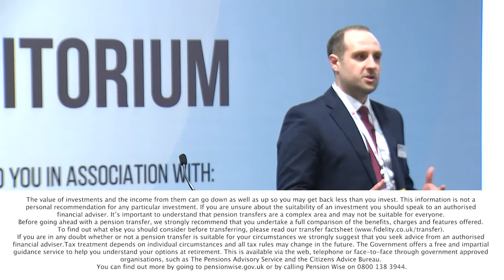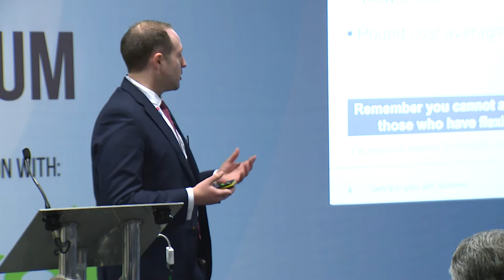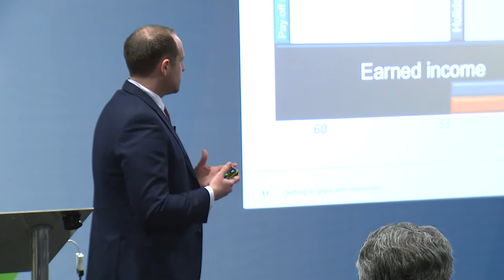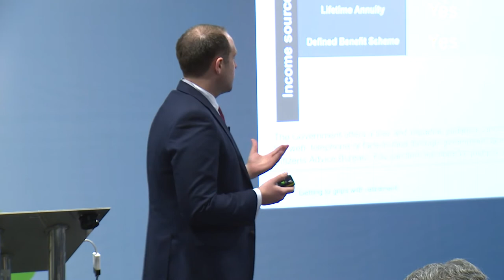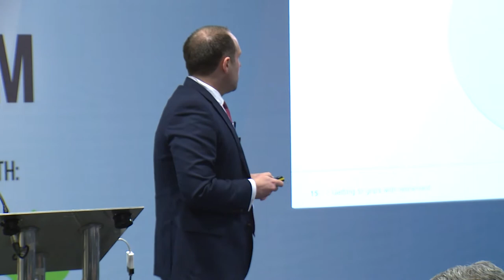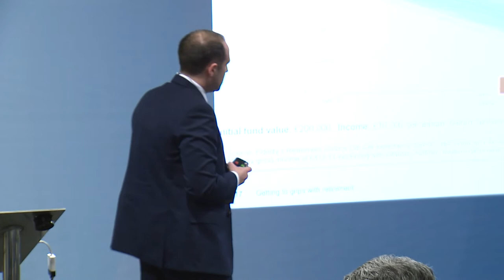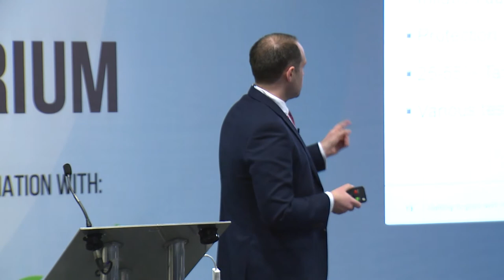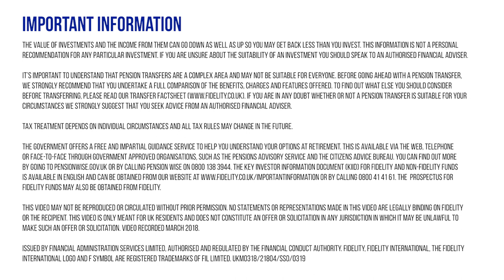Fidelity International | Auditorium | Master Investor Show 2018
Talk Title: Getting to grips with retirement

Charlie Nicol, Retirement Specialist at Fidelity International, presents at Master Investor Show 2018. In his talk, Charlie delves into the current pension landscape and discusses what you should be thinking about in the run-up to retirement, and how you could make the most of your hard-earned cash in retirement.

Master Investor Show is the UK's largest event for private investors. The 2018 event, hosted on 17 March 2018 in London, featured keynote presentations from renowned investment experts, 100 exhibiting companies covering all asset classes and services relevant to private investors, and around 40 corporate presentations.